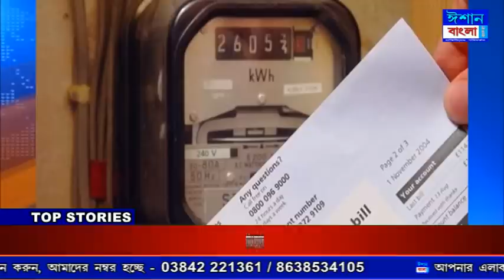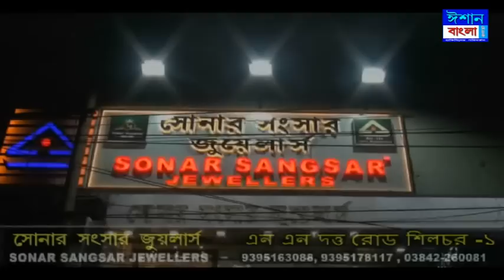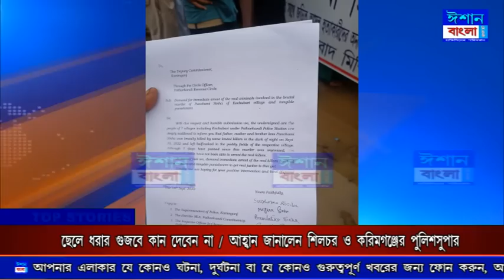ISHAN BANGLA NEWS 16 - 09 - 2022